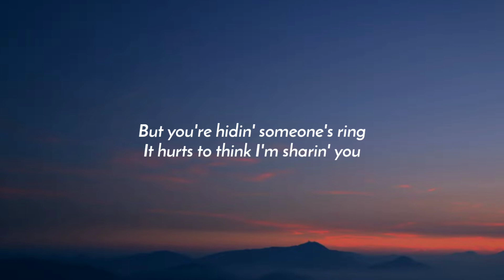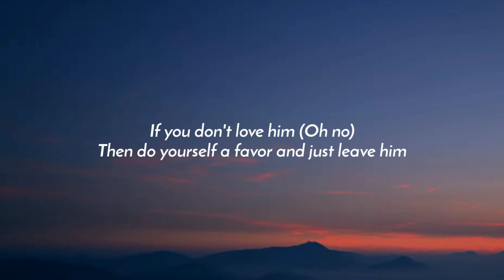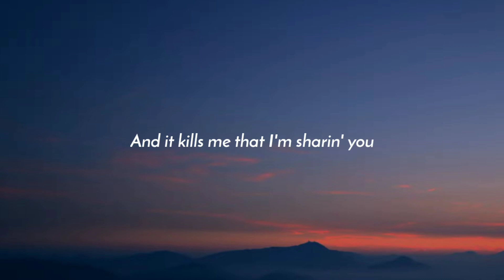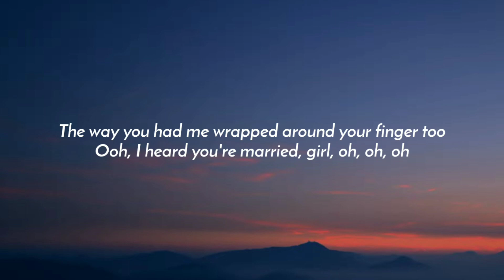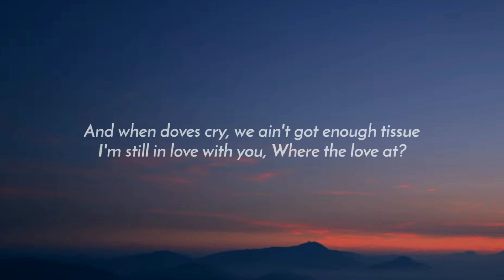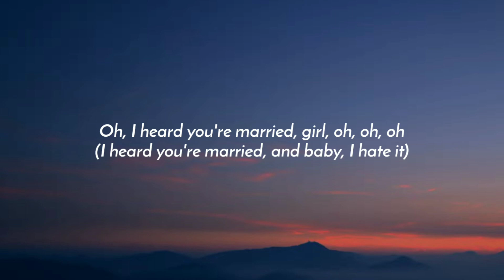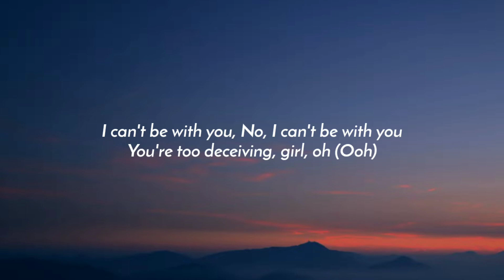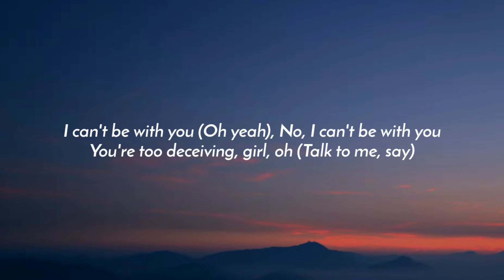The Weeknd - I Heard You’re Married (Lyrics) ft. Lil Wayne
Lyrics:

Yeah
Mm-mm

The way you hypnotized me, I could tell (Uh)
You've been in control
You manifested this, but girl, I blame myself
Things I shoulda known
The whispers that I hear
Are blowin' through my ears
These words I need to hear from you
And I know this is a fling
But you're hidin' someone's ring
It hurts to think I'm sharin' you

Ooh, I heard you're married, girl
I knew that this was too good to be true
Ooh, I heard you're married, girl, oh, oh, oh

If you don't love him (Oh no)
Then do yourself a favor and just leave him
Your number in my phone, I'm gon' delete it
Girl, I'm way too grown for that deceivin'
'Cause I don't play, I don't play
Now I'm sure you have your issues and your reasons (Reasons)
But why you even with him if you're cheatin'? (Cheatin')
And I thought you were someone that I could be with (Yeah)
And it kills me that I'm sharin' you

Oh, I heard you're married, girl
Ooh, I heard you're married, girl (Married, girl)
The way you had me wrapped around your fingertip

I can't be with you
No, I can't be with you
You're too deceiving, girl, oh (Ooh)
I can't be with you (Yeah)
You're too deceiving, girl
Oh, yeah

Can't be your side bitch
That shit ain't fly, bitch
Can't be your pilot
Can't be your private
Make me your obvious
If I ain't your husband, I can't be your hybrid
I heard you're married
I bet he treats you like Virgin Mary
You like it dirty and I'm Dirty Harry
I thought we were some love birds, canaries, word to Larry
But I can't fuck with you
You put my love on the line and then hang up on you
That's a long kiss goodbye, I gotta tongue kiss you
And when doves cry, we ain't got enough tissue
Where the love at?
You walk down the aisle, I can make you run back
Like fuck that, where the love at?
And tell hubby I'll kill him, no hub cap

[Chorus: The Weeknd, Lil Wayne & Both]
Woah, woah (Woah, woah)
Oh, I heard you're married, girl (Married, girl)
Oh, I heard you're married, girl, oh, oh, oh (Woah, woah)
And I hate it (Oh, I hate it)
The way you had me wrapped around your fingertip (Your fingertip)
Oh, I heard you're married, girl, oh, oh, oh (I heard you're married, and baby, I hate it)

You're too deceiving, girl (Ooh, ooh)
I can't be with you (Oh yeah)
You're too deceiving, girl, oh (Talk to me, say)
You're too deceiving, girl (Ooh)

Tags.